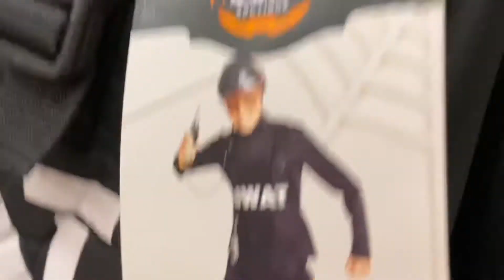Target Vlog Halloween 2021